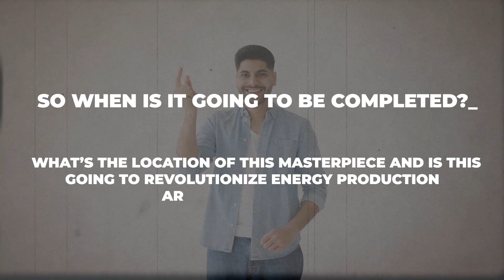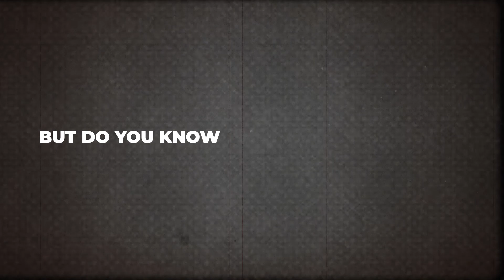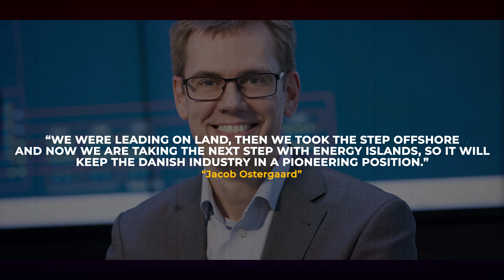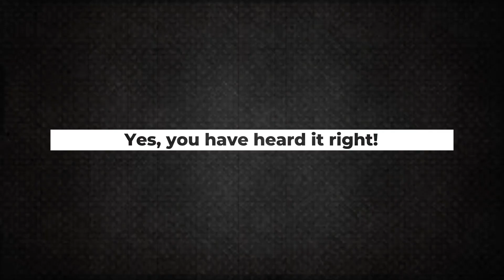DENMARK's AMBITIOUS $34BN ENERGY ISLANDS: Will They Save the Planet?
Welcome to our YouTube video, "Denmark's Ambitious $34BN Energy Islands: Will They Save the Planet?" In this groundbreaking exploration, we delve into Denmark's revolutionary approach to combating the global energy crisis. Join us as we uncover the awe-inspiring construction and engineering marvels that are the Denmark Energy Islands. With the world facing unprecedented challenges due to climate change, Denmark has emerged as a beacon of hope and innovation. These ambitious megaprojects are set to transform the energy landscape and pave the way towards a sustainable future. Discover the remarkable efforts put forth by Denmark to harness renewable energy sources and reduce their carbon footprint. From wind energy to wave energy, these energy islands aim to revolutionize the way we generate and consume power. We'll take you on an immersive journey to Samso, Denmark, a living example of the country's commitment to renewable energy. Learn about the groundbreaking waste-to-energy plants and the visionary initiatives that have made Denmark a global leader in green energy. Join us as we explore the intricate details of these energy islands and their potential to save the planet. With the staggering investment of $34 billion, the stakes are high, but so are the rewards. Will Denmark's Energy Islands be the game-changer we desperately need? Find out as we delve into the scientific, economic, and environmental aspects of this grand undertaking. Join us on this captivating expedition as we unravel the mysteries behind Denmark's ambitious energy islands and witness the incredible efforts to shape a sustainable future for generations to come. Don't miss out on this insightful exploration into Denmark's revolutionary approach to combatting the energy crisis. Tune in and discover if these innovative energy islands will indeed be the catalysts that save our planet.

0:00 Denmark's Ambitious $34BN Energy Islands
1:33 Europe first green island
2:22 So exactly where it's going to be built
5:05 Electrolysis
6:23 Partners